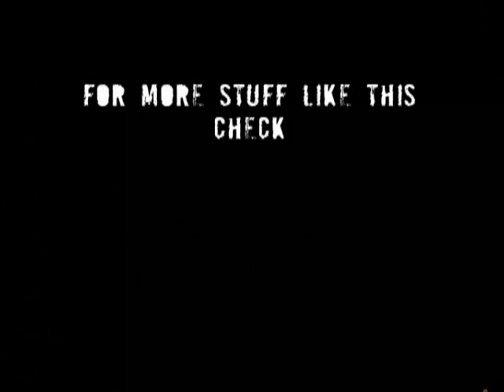bombenalarm - for those who won't forget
song from the german band "bombenalarm", filmed at the "archiv" in potsdam...